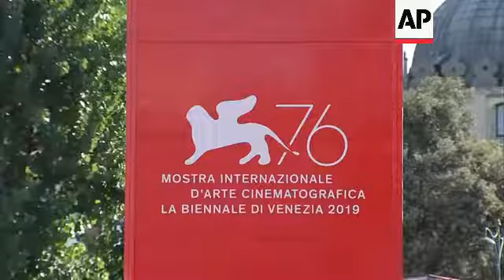Venice FF 2019 Babyteeth premiere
(4 Sep 2019) STORY